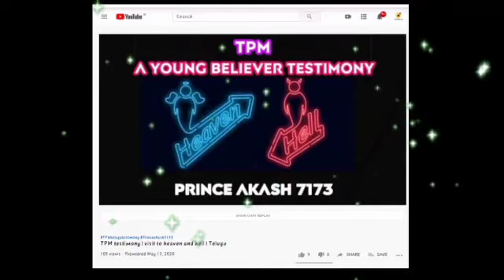TPM Live Message || Sunday Service|| 30 August, 2020|| Pas.Selva mani| తెలుగు | தமிழ் | Eng (128k)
Glory to be God

TPM Telugu Song No 375

June Month End prayer 2020

Spirit of Anger Pastor.T.U Thomas

TPM International Youth Camp 2018

TPM International Youth Camp 2011l

TPM Message Tabernacle  Part-01 Pas.T.U.Thomas

TPM International Chennai Convention 2020

TPM Vijayawada convention center
2020

TPM Sunday School English Song